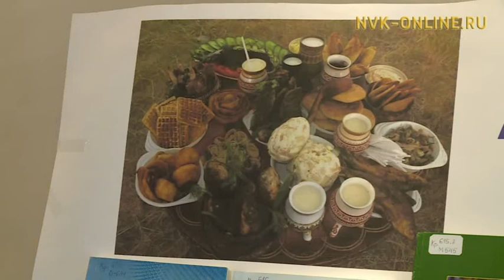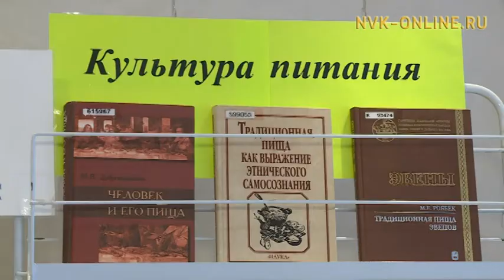Иҥэмтэлээх аһы аһыыр туһугар туох үлэни ыытыахха сөбүн учуонайдар тобулаллар